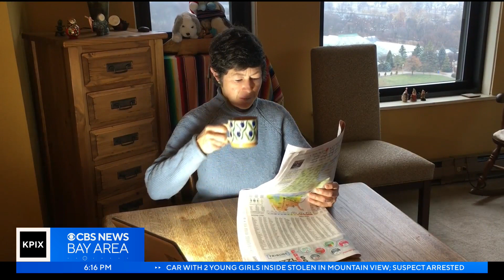Light therapy used to combat seasonal affective disorder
The holidays can be the most wonderful time of the year, but for some, the winter season has a negative effect. Seasonal affective disorder impacts millions of American, leading to symptoms of depression. Reporter Bradley Blackburn has more on how some patients are using light therapy to find relief.